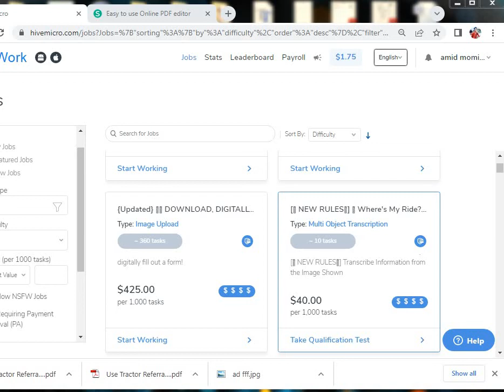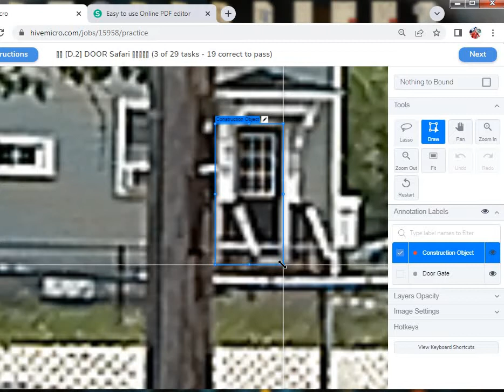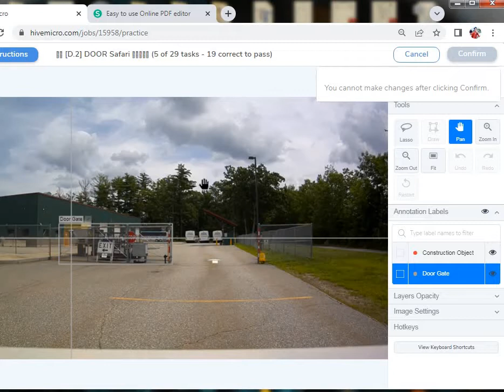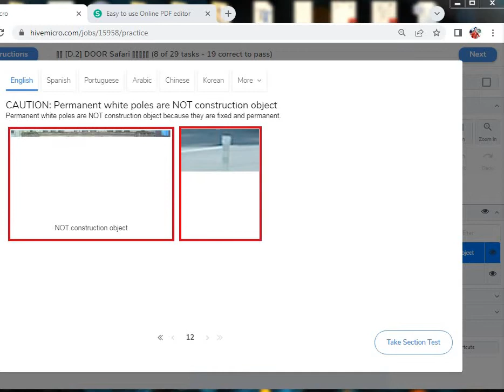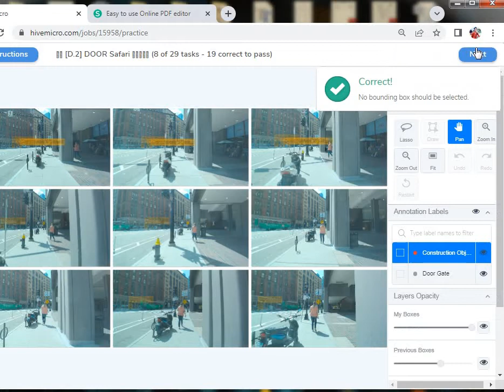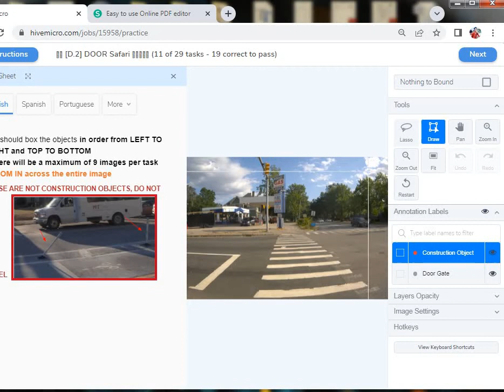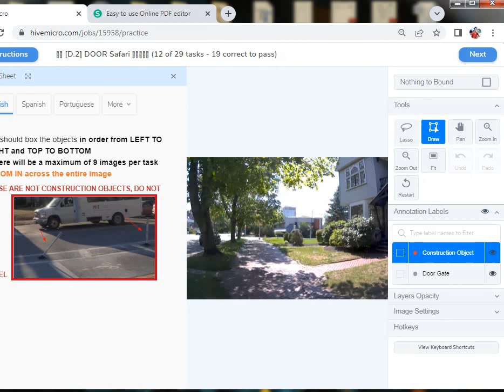🚧🔲 [D.2] DOOR Safari 🚪🏥⛪️makemoneyonline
In this video tutorial I have explained How to earn money or earn money online with the help of or using Hive work. This is a new feature secret trick which will help you to earn money online or make money online, you can use it on computer or mobile phone to earn money online. This is the best part time work to earn money.